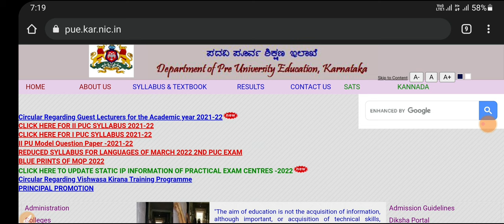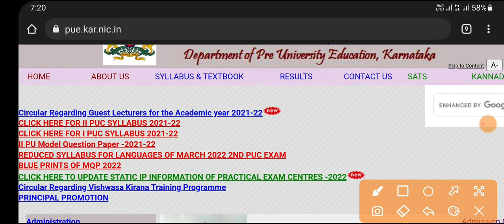PUC LATEST NEWS|GOOD NEWS|PUC BOARD|students solution